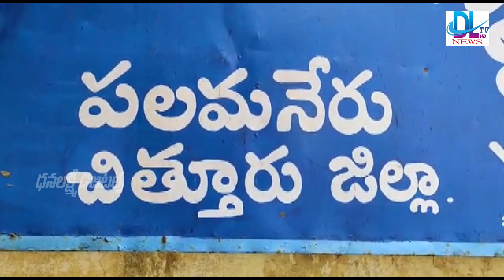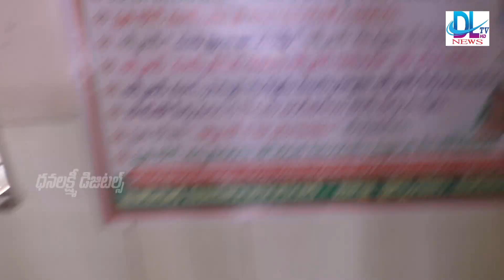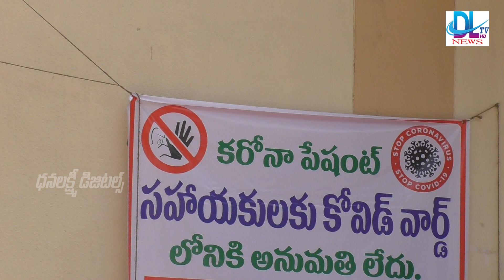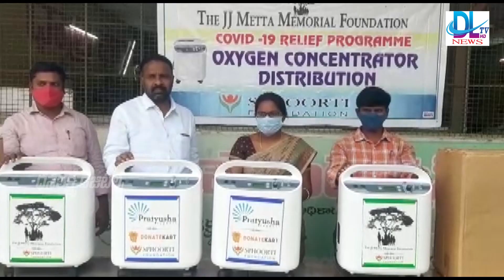MADANAPALLI DLTV NEWS 06-06-2021